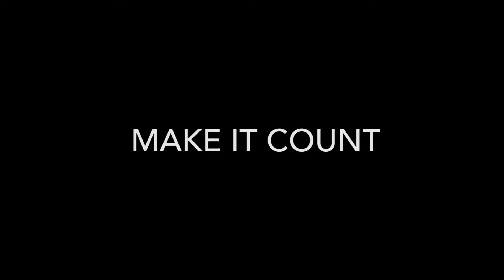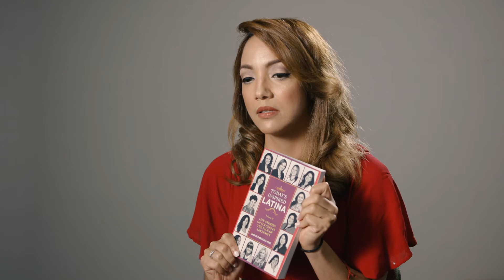MAKE IT COUNT - Yaneli Sosa, TV Host & Actress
In this special edition of MAKE IT COUNT, Dominican TV host & actress, Yaneli Sosa, talks about how she found freedom in true beauty and the importance of faith and family in her life.